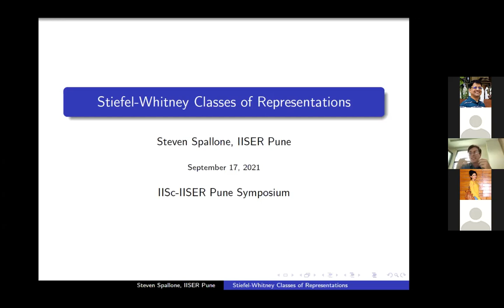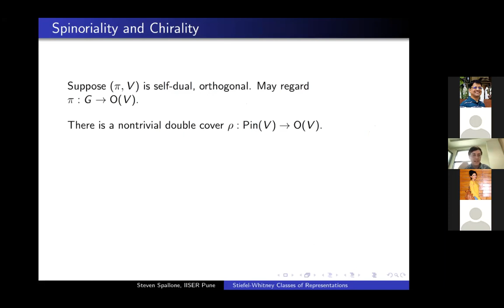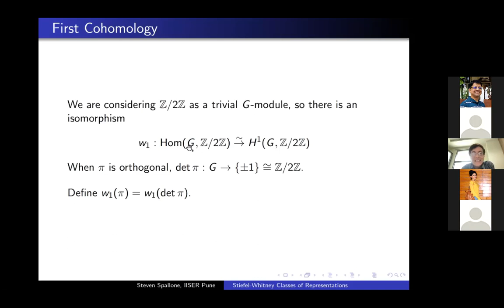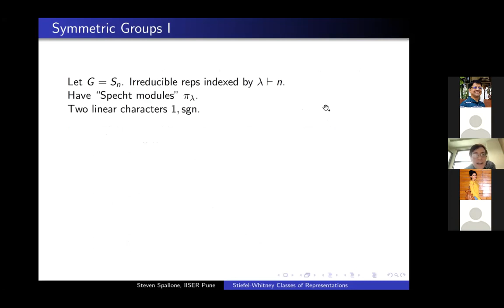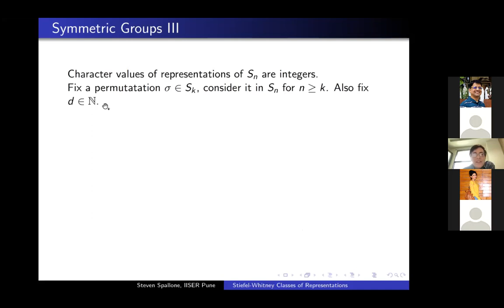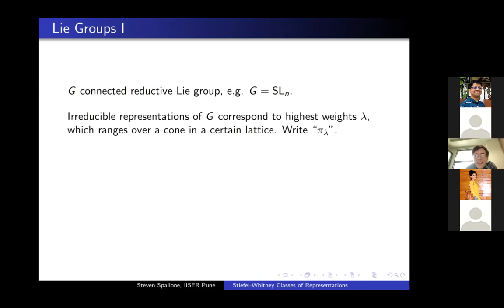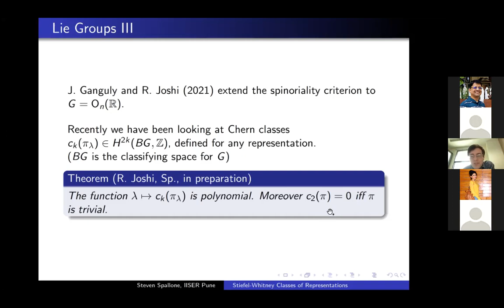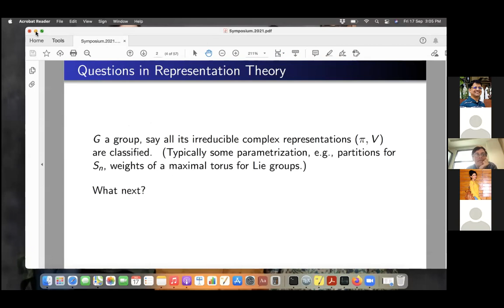18 Steven Spallone - Stiefel–Whitney Classes of representations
Talk-18, Sep 17, 2021

Abstract:
An orthogonal representation of a finite group has invariants living in the (mod 2) group cohomology, called Stiefel–Whitney Classes (SWCs). The first two SWCs vanish iff the representation lifts to the spin group. In this talk we discuss recent work in computing SWCs for familiar groups, as well as the spinoriality problem.